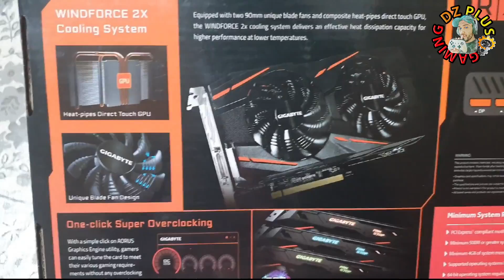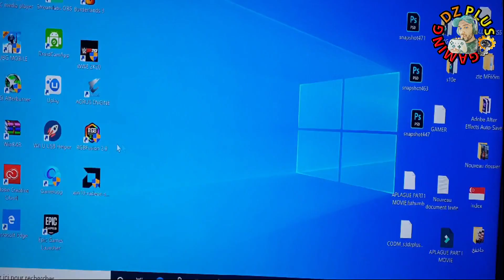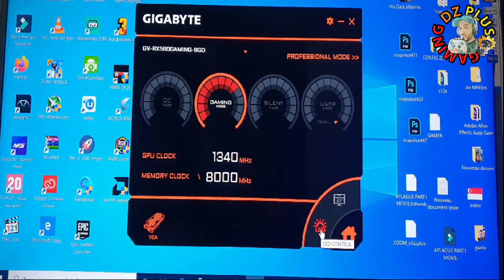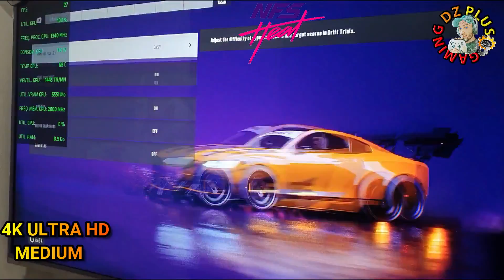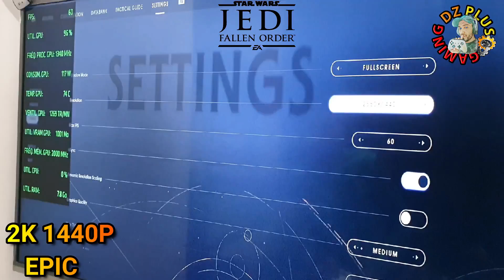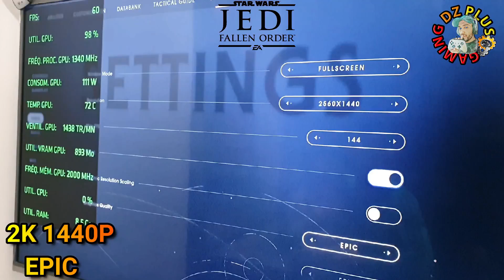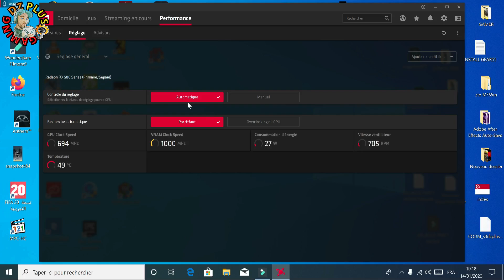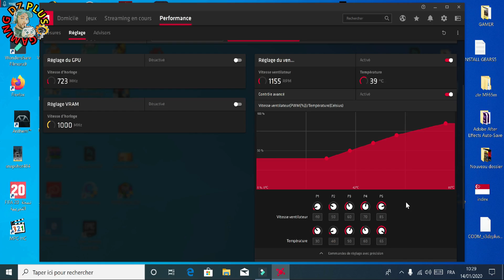GYGABYTE RX 580 GAMING 8GB (4K/2K)🤔 مراجعة الأداء في 2020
RX580:

تعتبر هذه الكارت غرافيك من أقوى في الفئة المتوسطة

The channel is specialized in games and hardwareLa chaîne est spécialisée dans les jeux et le matériel